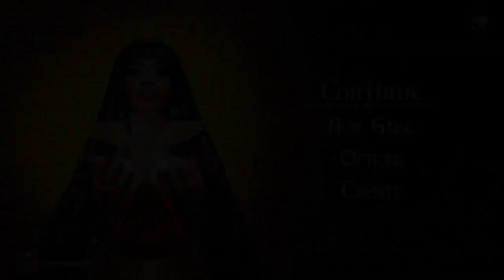Demon Hunter: Riddles of Light - First 30 Minutes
The fourth title in Artifex Mundi's Demon Hunter series, Riddles of Light is dorky as hell. Not in a so bad it's good way, either. This one just seems rather dumb. Also, if you dislike snakes, be warned there is a menacing cobra towards the end of the run. I do manage to clear it.